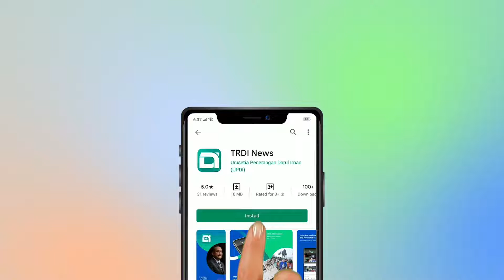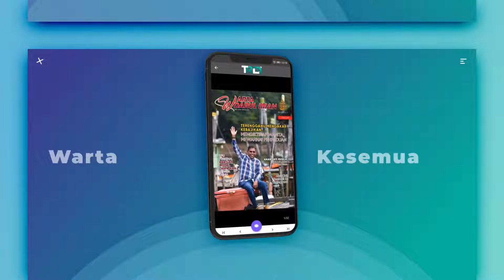FORUM NGO - PANDEMIK MASYARAKAT BERKEBAJIKAN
‼️(((Live Now)))‼️

Panel :
1. YB Ustaz Wan Sukairi bin Wan Abdullah, Pengerusi Jawatankuasa Pembangunan Belia, Sukan dan NGO

2. Ustaz Khalil Razak (Ustaz Tido), Pendakwah Selebriti

Moderator:
Ustaz Mukhtar

Siaran Langsung di FB & Youtube : TV Darul Iman

25 Februari 2021 | KHAMIS | 09.00 PM